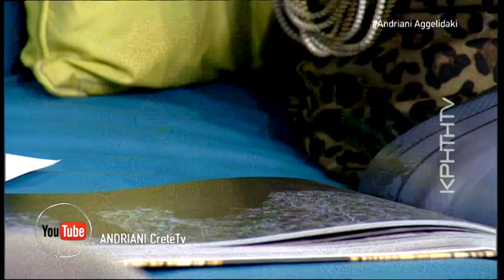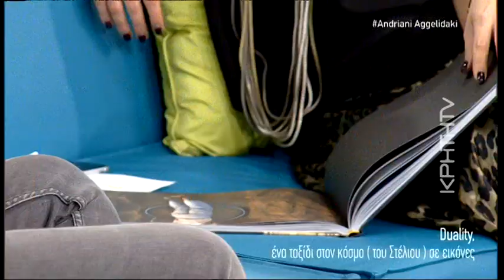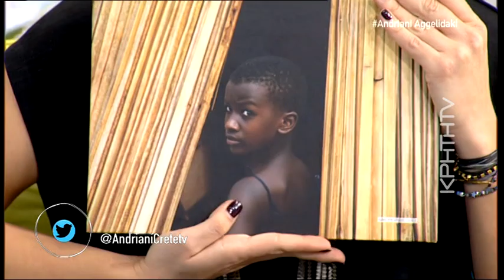Στέλιος Παπαρδέλας "Duality", ένα ταξίδι στον κόσμο με εικόνες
Με το Στέλιο Παπαρδέλα μιλάμε για το φωτογραφικό του λεύκωμα Duality. Ένα φωτογραφικό ταξίδι του στον πλανήτη αλλά και στον ίδιο του τον εαυτό.